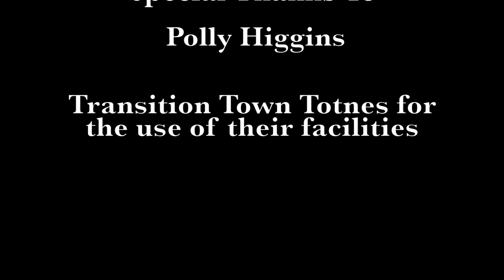A Good Way to Protect the Earth: Ecocide Law! (Sailors for Sustainability #30)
Sailors for Sustainability #30 - Ecocide Law (GBR)

In England we meet "Earth Lawyer" Polly Higgins. She is on a mission to make mass destruction of the earth an international crime. But not just governments are called to action. Learn how you, too, can make a difference and become a Trustee for the Earth!

[Update April 2019: Sadly, Polly Higgins left us for another dimension this month. Although devasted by this news, we realise that she will forever be an immense source of inspiration for the many people she has met and touched during her life and campaign, including us. Her work continues through others. We are more committed than ever to protecting Mother Earth and speaking out for her rights, so that one day, it will be illegal to harm the earth. Laws criminalising such behaviour will always be linked to the great Polly Higgins.]

For our article about this sustainable solution and Polly Higgins,

Floris & Ivar